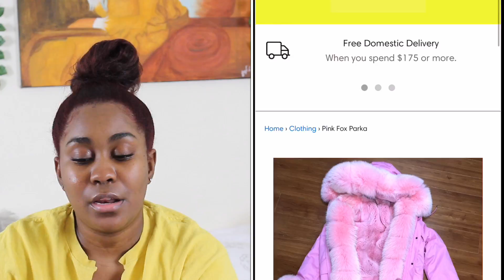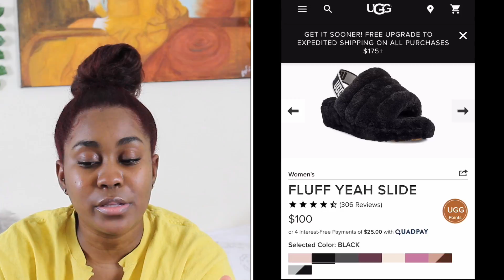Christmas Wishlist 2018 | 397, PRIX, So Real Etc